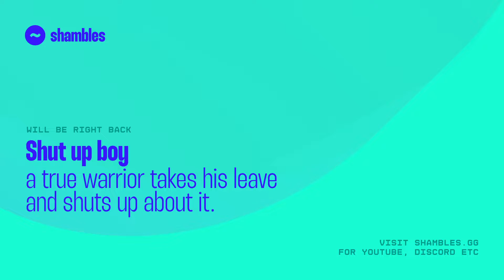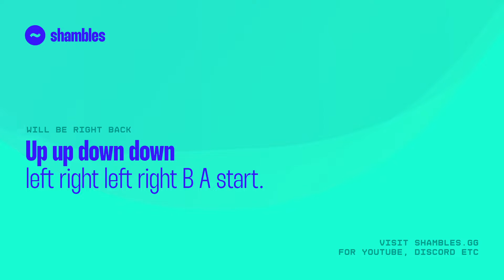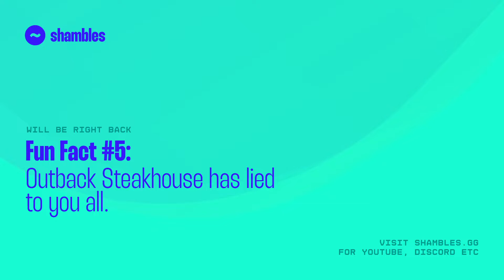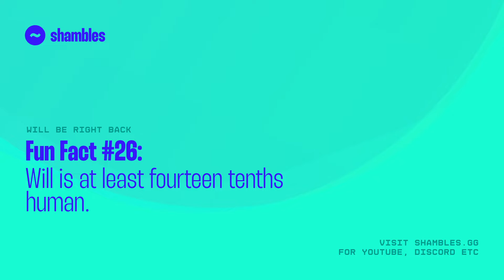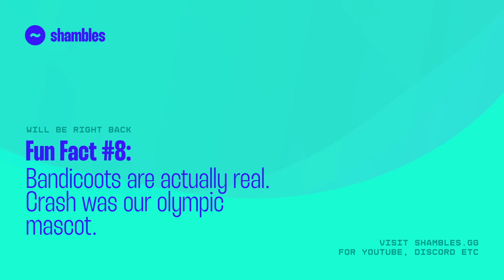TildeShambles - Spelunky 2 - Part 76